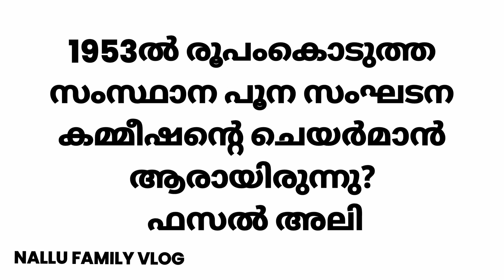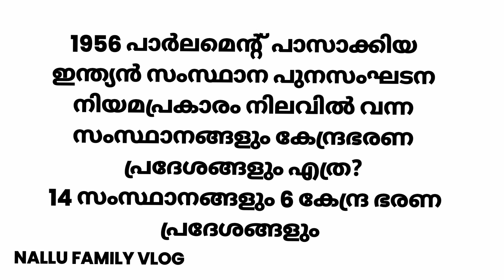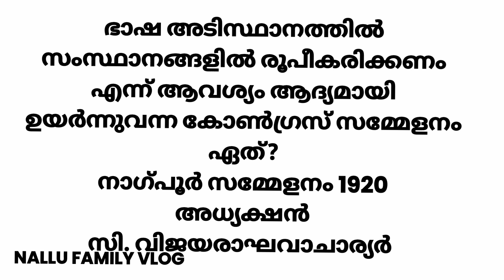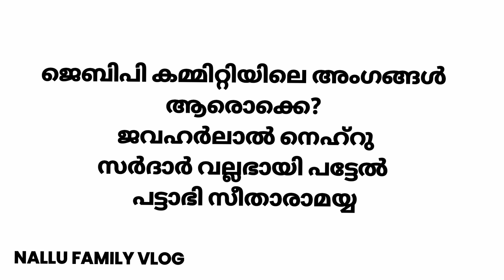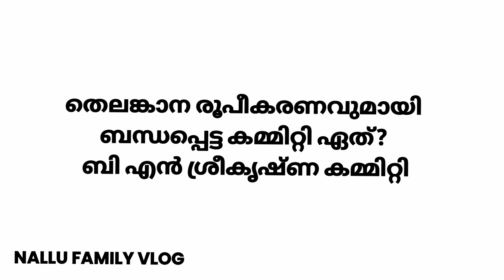സംസ്ഥാന പുനസംഘടന കമ്മീഷൻ LDC/LGS/10th mains #educationalvideos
സംസ്ഥാന പുനസംഘടന കമ്മീഷൻ LDC/LGS/10th mains #